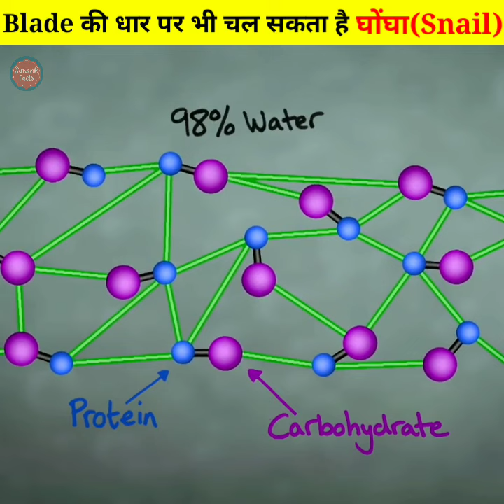जानिए कैसे एक घोंघा (Snail) बिना कटे हुए Razor Blade की धार पर भी चल सकता है।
How snails are able to walk on razor blade without being cut or sliced